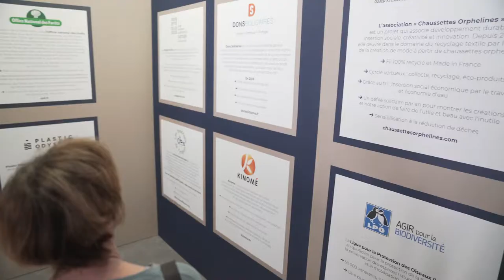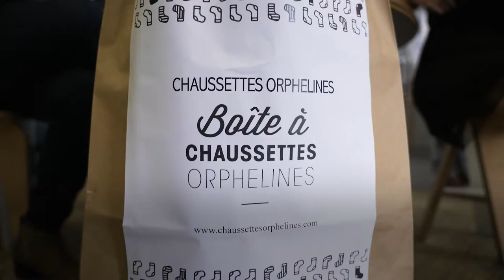Gecina à la rencontre des citoyens et des scolaires sur les enjeux climatiques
Le Forum International de la Météo et du Climat (FIM) est un rendez-vous incontournable d'éducation et de mobilisation sur les enjeux du climat. Cette année, du 24 au 28 mai 2019, pour la seconde édition du FIM sur le parvis de l’Hôtel de Ville de Paris, Gecina était partenaire de l’événement. Retour sur ces 4 jours de Forum…